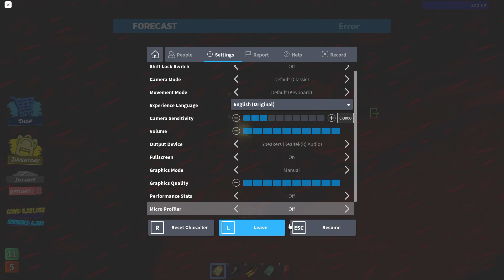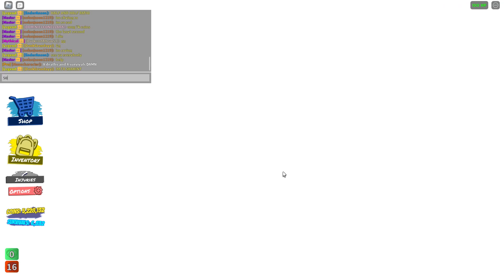My 68th Tartarus, 50/50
Twisty showed up right after this to celebrate lol

(14th Cursed Idol Victory)